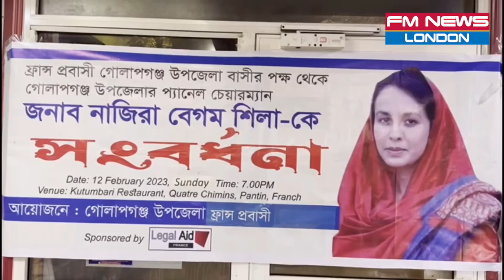ফ্রান্সে গোলাপগঞ্জ উপজেলার প্যানেল চেয়ারম্যান নারী নেত্রী নাজিরা বেগমকে সংবর্ধনা প্রদান